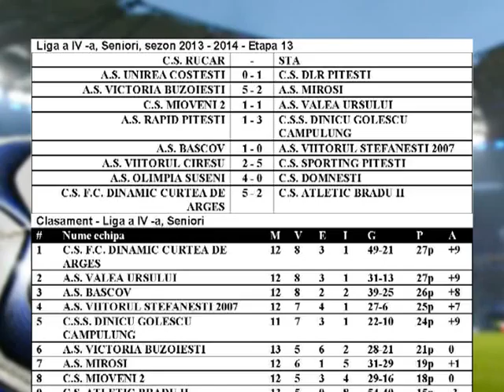10 O NOUA ETAPA IN FOTBALUL JUDETEAN 4NOV